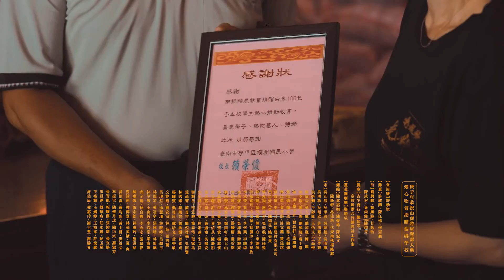南鯤鯓虎爺會 山虎將軍聖壽大典 01